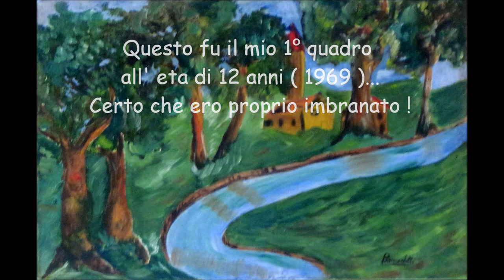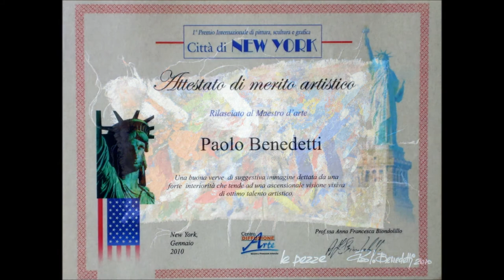paolo benedetti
Tecnica innovativa, figurativo contemporaneo